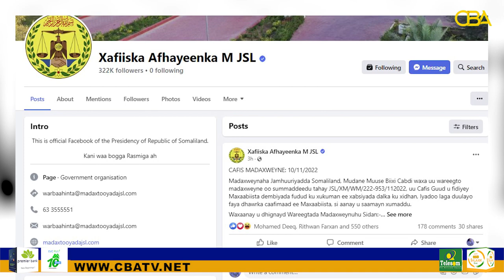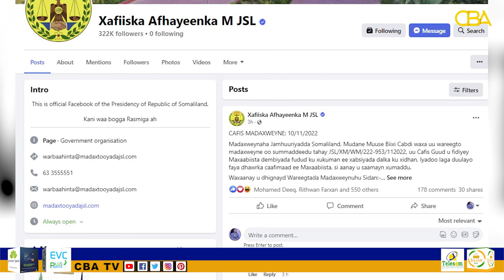Madaxweynaha Somaliland cafis u fidiyey maxaabiista danbiyada fudud.